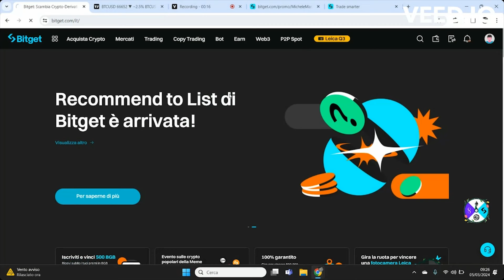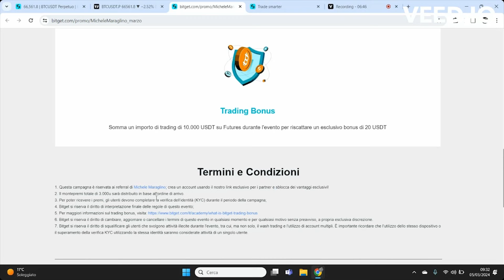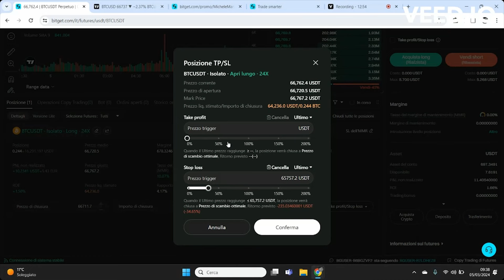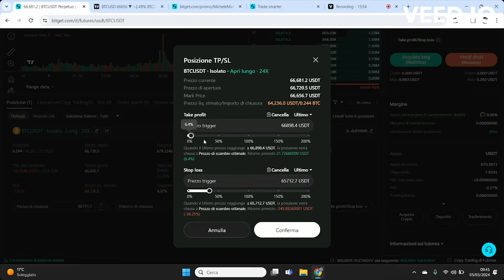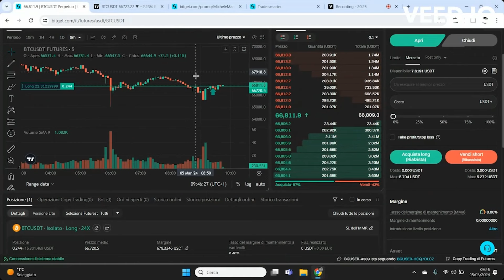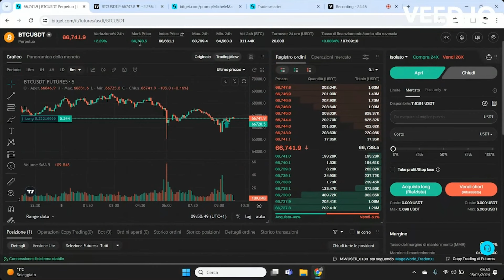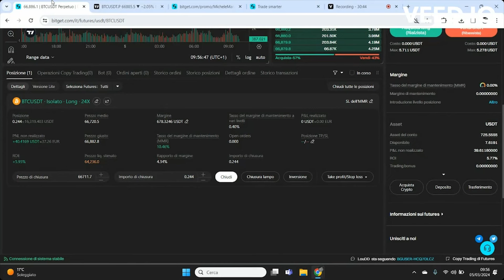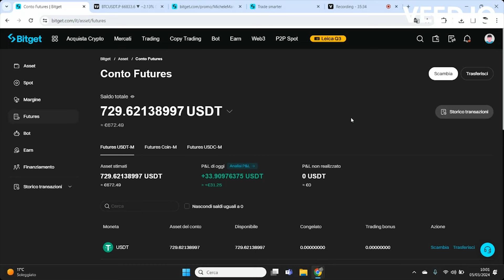Faccio Trading su Bitcoin LIVE e guadagno 1$ al minuto SENZA RISCHI🤑